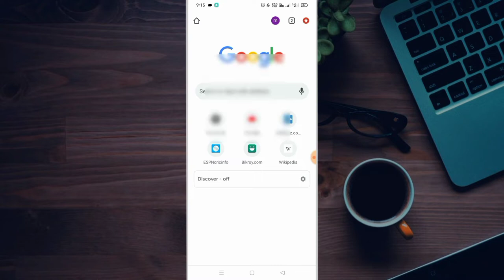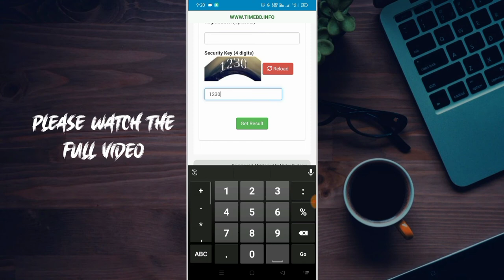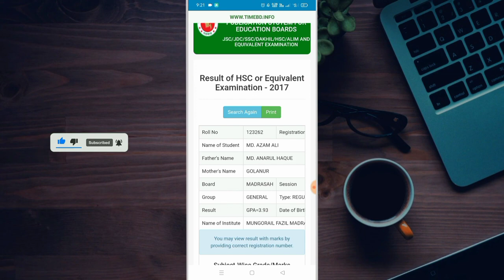Hsc result দেখার নিয়ম। Hsc result প্রকাশ ২০২২